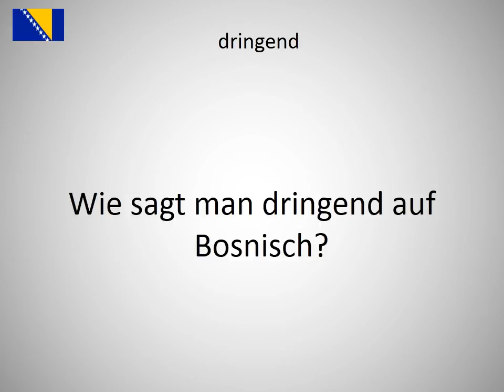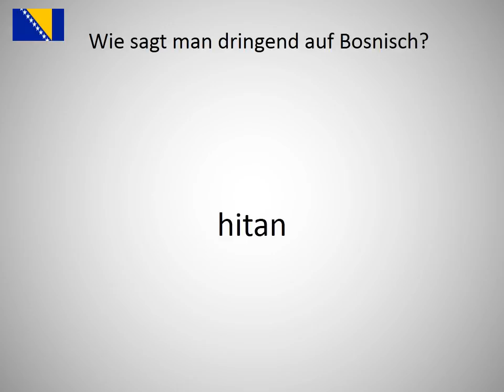Wie sagt man dringend auf Bosnisch?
Wie sagt man dringend auf Bosnisch? Lerne die Aussprache von dringend!